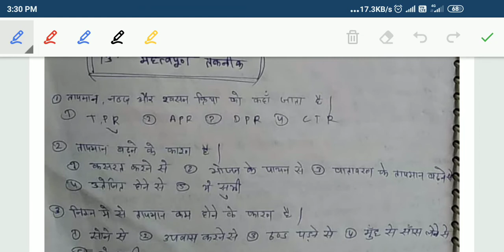SANITARY INSPECTOR || EXAM PREPARATION || AIILSG AND NCVT EXAM CLASS -13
MPHW || HSSC || SANITARY INSPECTOR || HEALTH INSPECTOR || MALARIA INSPECTOR || EXAM PREPARATION

PLIwOemFzXMLbWoYlRvbio60evvwhrVIvQ